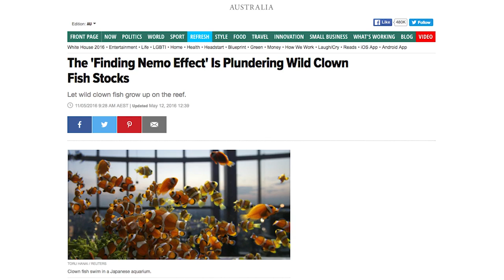Trailer Honesto- Finding Nemo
Written by Spencer Gilbert, Dan Murrell, Joe Starr & Andy Signore
Edited by Anthony Falleroni
Sound Recording - London Unit - Jack Webber